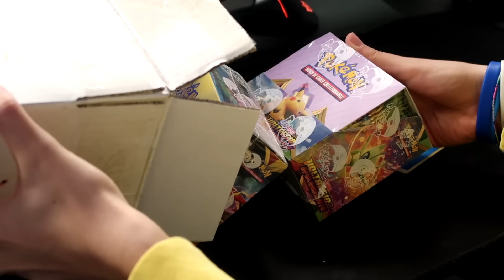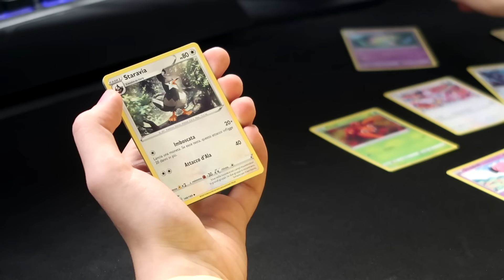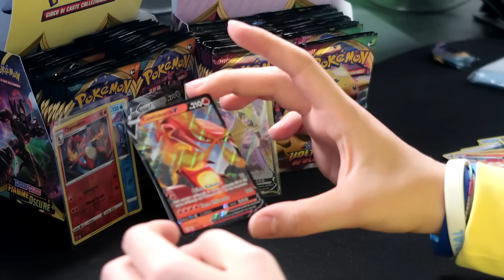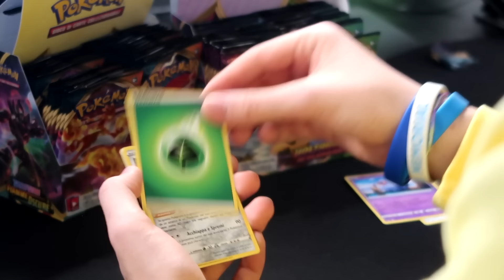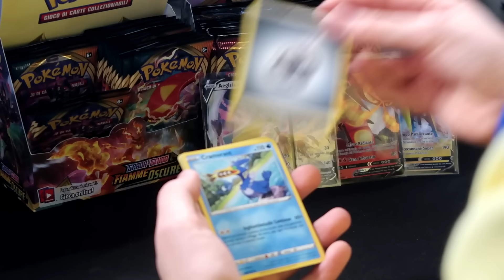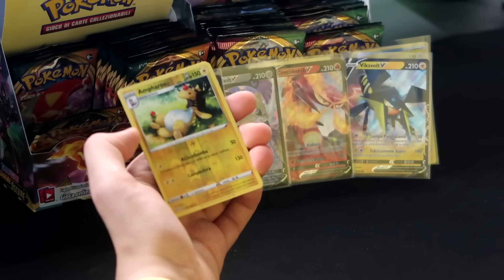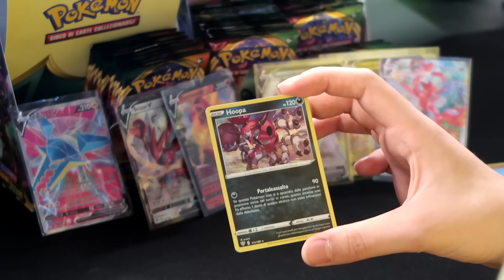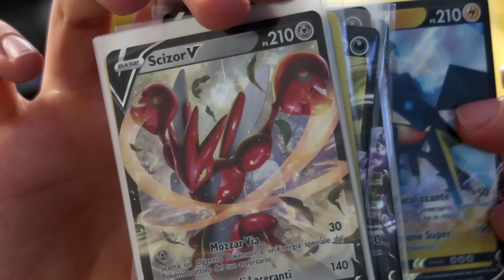HO APERTO 50 BUSTINE DEI POKEMON - ITA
COMPRA IL LIBRO